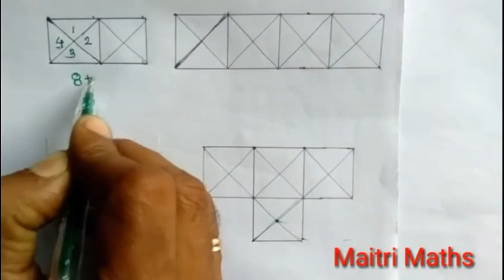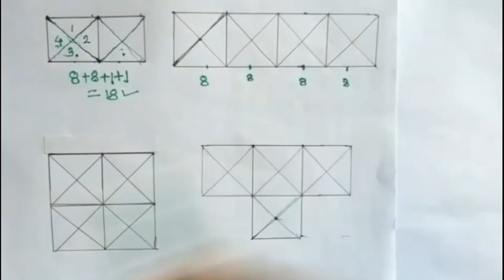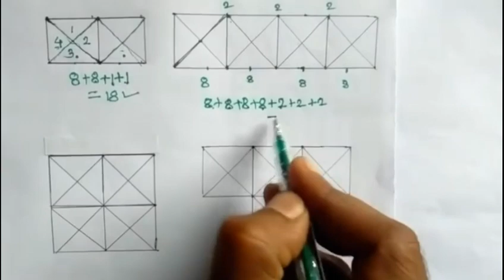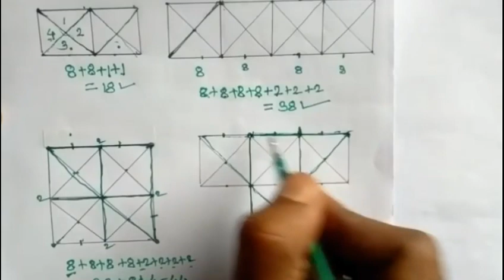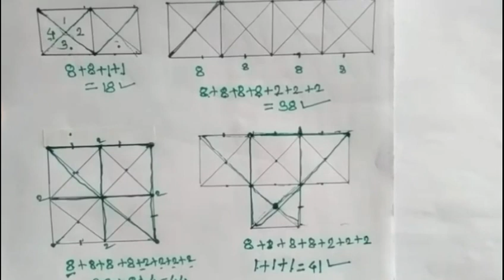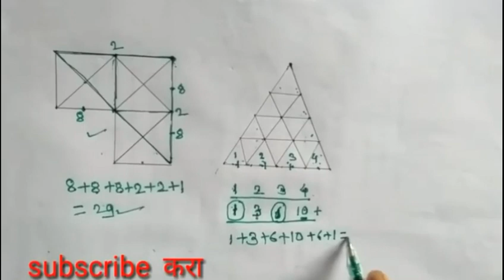पोलीस भरती 2019 आकृत्यांवरील प्रश्न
पोलीस भरती परीक्षेला विचारले जाऊ शकणारे आकृत्यांवरील प्रश्न या व्हिडिओमध्ये दिलेले आहेत चौकाणातील त्रिकोण मोजणे त्याच्या साध्या सोपे ट्रिक्स या व्हिडिओत दिलेल्या आहेत